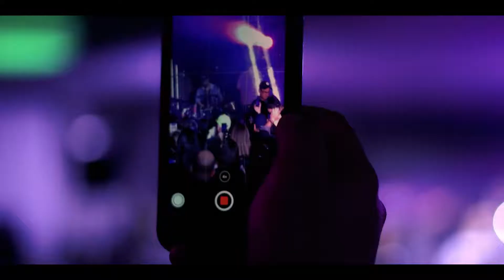Jorge Luis Chacín en Concierto - Gc Entertainments